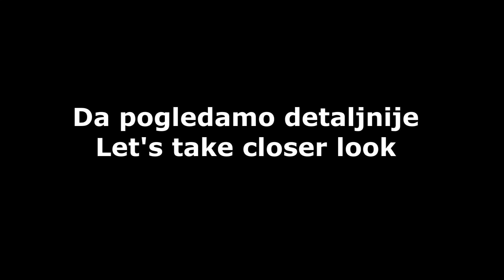Raspberry rejuvenation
Renewable raspberries by digging old plants and make space for growing young plants. Young plants are healthier and more vigorous than old.